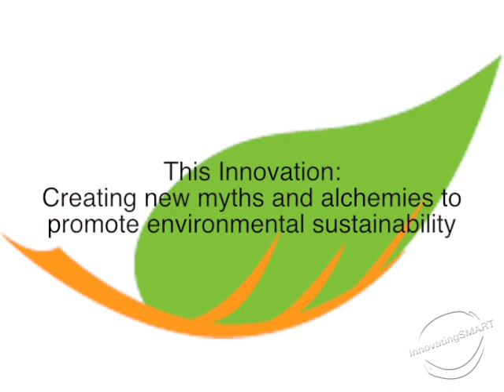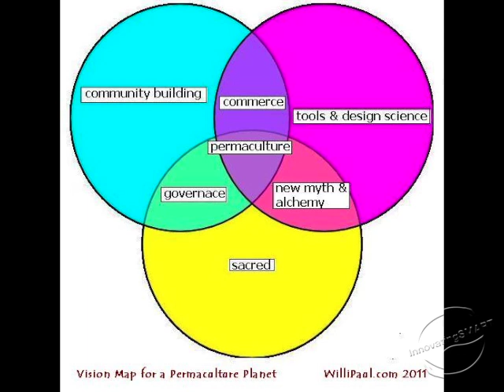Willi Paul -- Permaculture Mythology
Willi Paul speaks about his work.